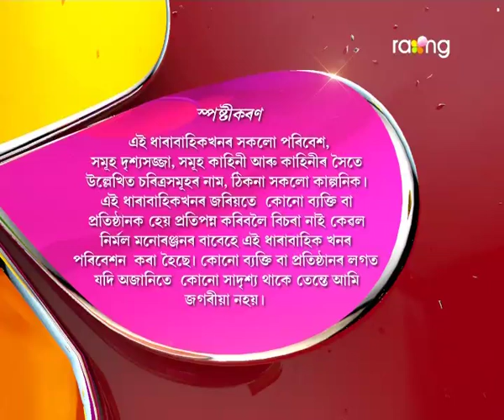Oi Khapla - ঐ খাপলা | 20th Jun 2017 | Full Episode | No 589